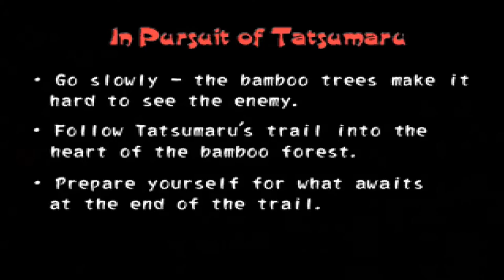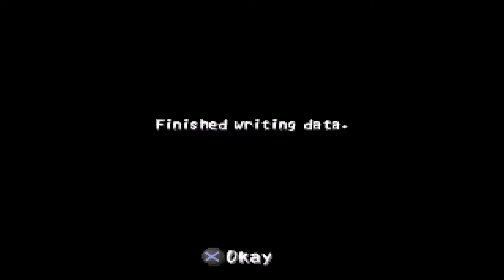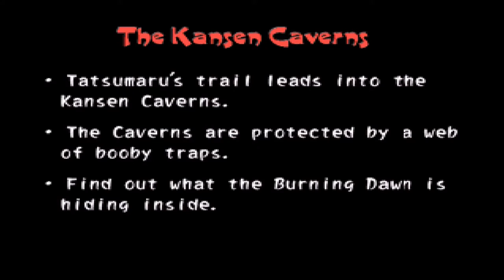Let's (Re-) Play Tenchu 2 - German/Deutsch - Part 8 - Auf Tatsumarus Spur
Wir folgen Tatsumaru in einen Bambuswald, zu dem uns unser Hund geführt hat.
Es wird ein steiniger Weg bis hin zur Höhle.